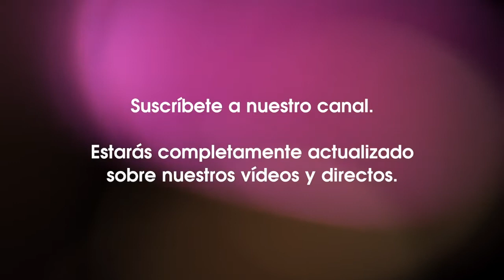The Mediums Family - Dia 2 - En algún lugar de Guadalajara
Esta vez os vamos a ofrecer una conexión en relación a la desaparición de una persona. Muchas veces creemos que este tipo de sucesos acaban de la misma forma, pero algunas conexiones nos demuestran que muchas veces la verdad está escondida.